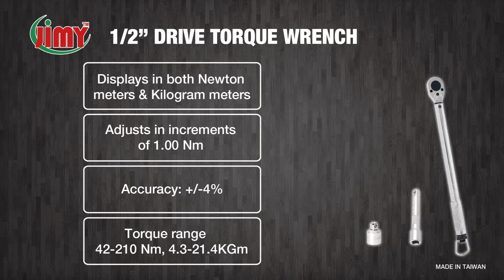Jimy-Tools-1/2"Drive torque wrench